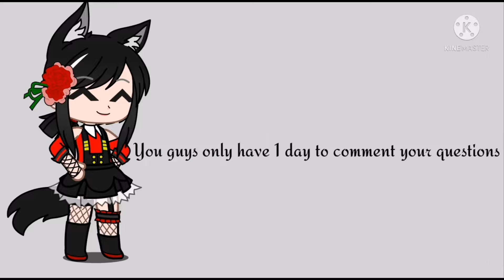Gonna make a q&a video